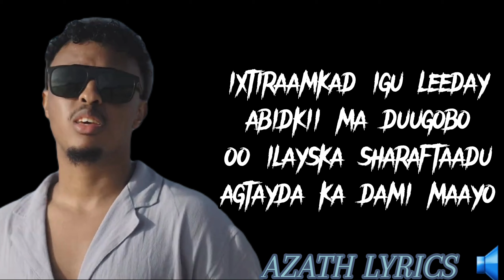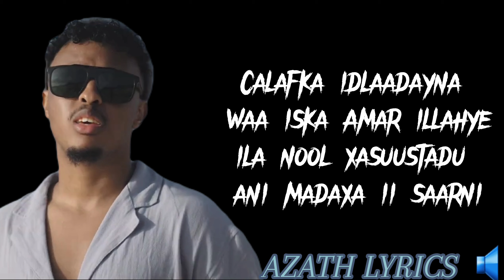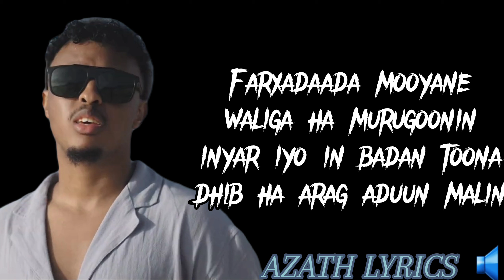SAALAX SANAAG // CALAF // OFFICIAL LYRICS VIDEO 2024